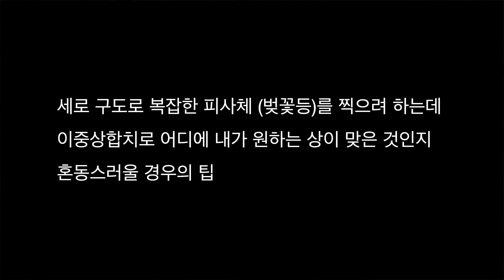Leica M 으로 벚꽃 등 복잡한 피사체 이중상합치로 쉽게 초점 맞추는 팁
여러분들은 라이카 M 으로 벚꽃 등 복잡한 피사체가 몰려있는 상황에서 초점 맞출때 혼동스러웠던 적은 없으신가요? 보통 이중상합치에 잘 적응한 뒤에도 꽃이 겹겹이 있는 상황에서 원하는 꽃잎에 초점을 맞추기 쉽지 않을 것입니다.

오늘은 라이카 M10 등 M 시스템으로 벚꽃사진을 찍을때 쉽게 이중상합치로 원하는 피사체에 초점을 맞추는 Know-how에 대한 영상입니다.

마지막 사진들은 작년에 담은 벚꽃 필름사진들입니다. (Leica MP/M6로 기록한)